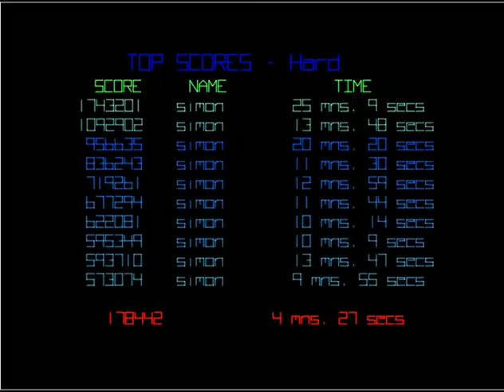Gridwars 2 played on Ubuntu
Played on Ubuntu 8.04 - the Hardy Heron